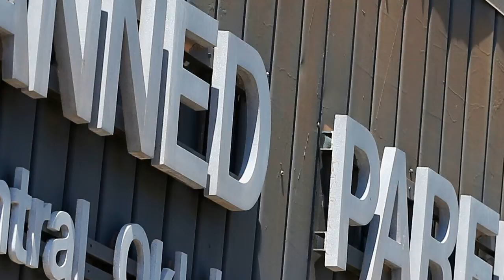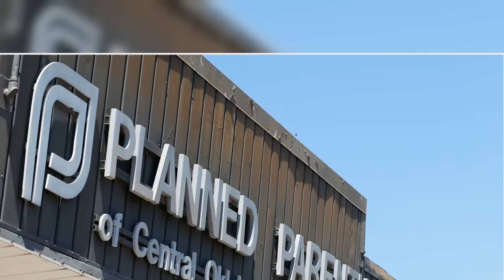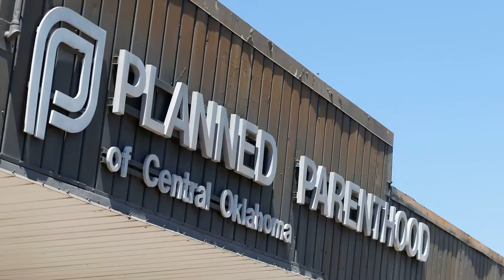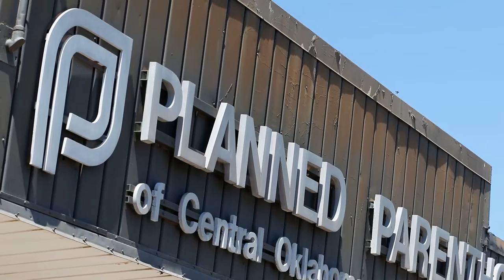Oklahoma Advances Bill Banning Abortion 30 Days Into Pregnancy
Oklahoma lawmakers have advanced legislation that would ban abortion 30 days into pregnancy ― one of the most aggressive of the recent attempts to restrict the procedure.
The state Senate’s Health and Human Services Committee sent the legislation to the Senate floor Monday after an 8-3 vote. The bill seeks to outlaw abortion if more than 30 days have elapsed since the beginning of a patient’s last menstrual period, except in cases necessary to protect the life or health of the mother.
When c